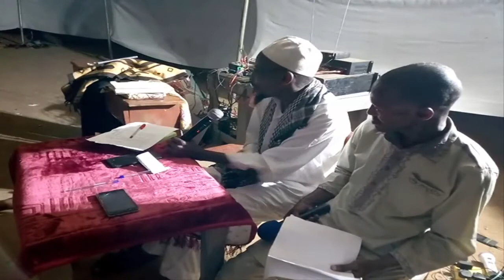An Exclusive Interview With The Amir "The Platform" Presented By The Press Crew